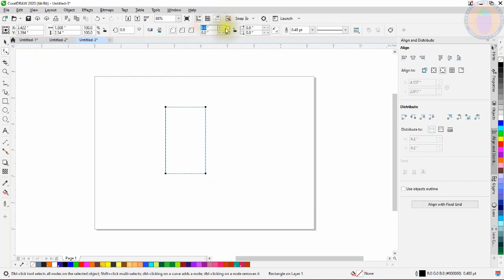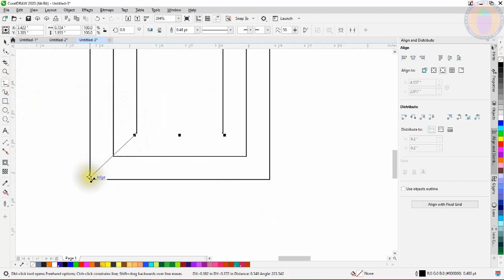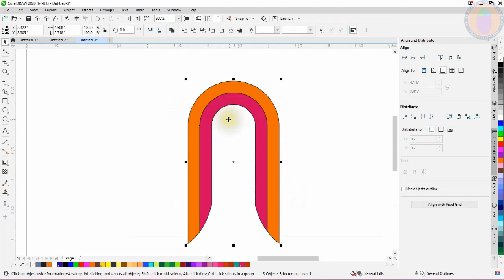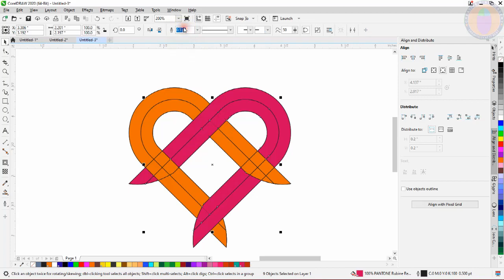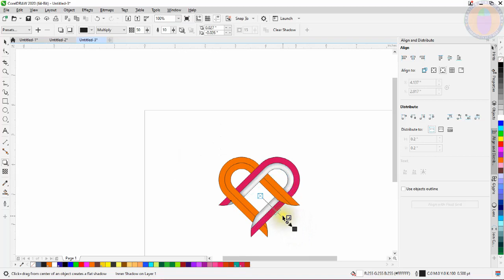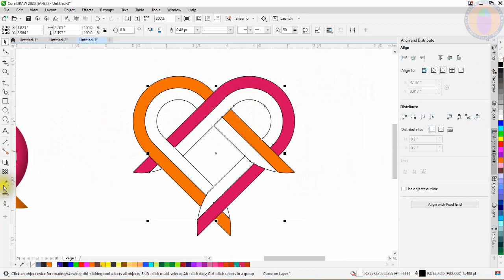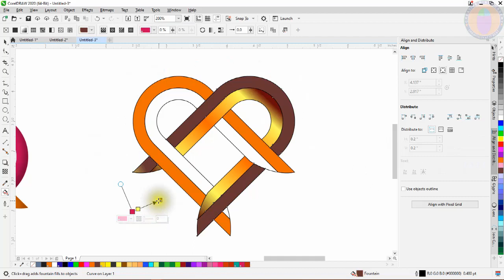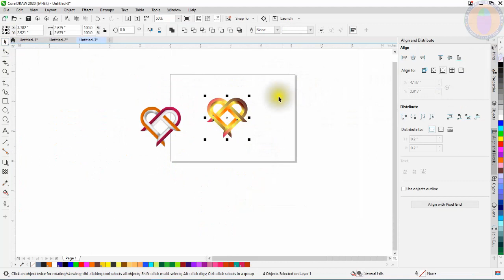coreldraw 2020 logo design | coreldraw 2020 tutorial pdf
today we are going to learn how to create a logo in Coreldraw 2020 for your business. in this tutorial you will learn how to use the smart fill tool and the interactive fill tool in Corel draw 2020. at the end of this tutorial you wil be able to create any logo using corel draw 2020, corel draw 2019, corel draw 2018, corel draw X8 and corel draw X7.